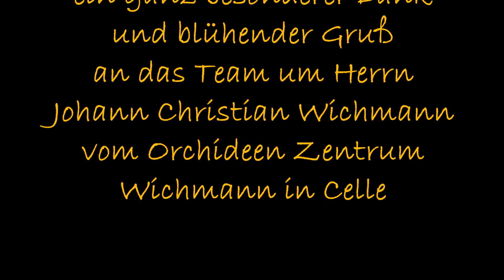GoldDigger Blüte 2017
Fotos : privat